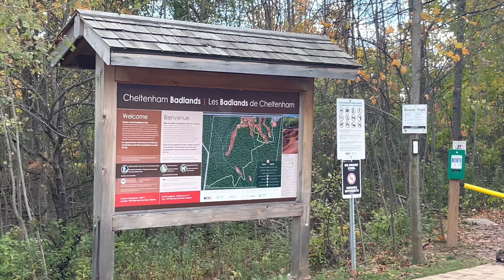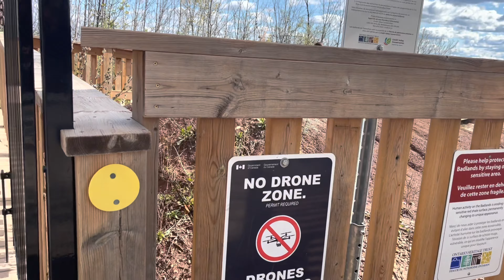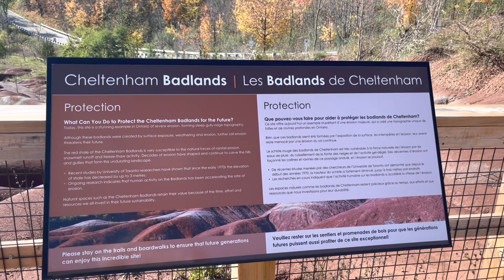The Cheltenham Badlands / Caledon, Ontario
The Cheltenham Badlands are in Caledon, Ontario, on the south east side of Olde Base Line Road, between Creditview and Chinguacousy Roads. The site occupies an area of approximately 0.4 square kilometers and features exposed and highly eroded Queenston shale.[1] The Cheltenham Badlands are a significant educational site due to the readily visible geologic processes and the red colour and the unique topography of the exposed shale makes this a popular tourist site.[2][3] The site is a Provincial Earth Sciences Area of Natural and Scientific Interest (ANSI) since it is considered one of the best examples of "badlands topography" in Ontario.[4][5]